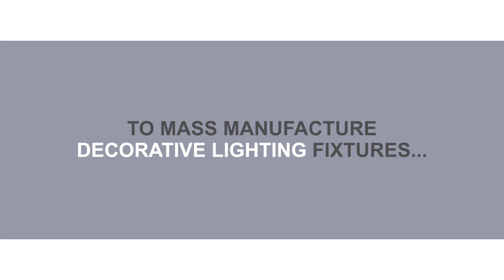3D Printed Lighting - The Next Big Thing… is here… Shaper PRENTALUX.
Cooper Lighting Solutions' 3D printing lighting is a new way to manufacture lighting products, which allows for beautiful designs, textures, colors, and shapes that are distinctive and adaptive to meet the aesthetic and performance needs of the designer’s vision.